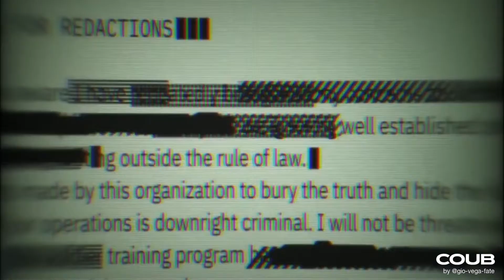BEST GAMING CUBE #1